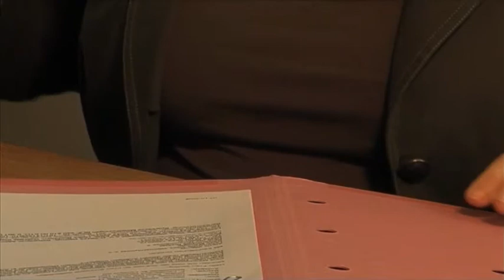Pomoc niepełnosprawnym w Niemczech.f4v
Delegacja powiatu kamiennogórskiego odwiedziła Weimar. Zapraszamy do obejrzenia materiału poświęconego pomocy osobom niepełnosprawnym w Niemczech.